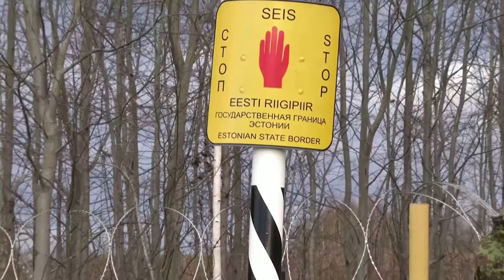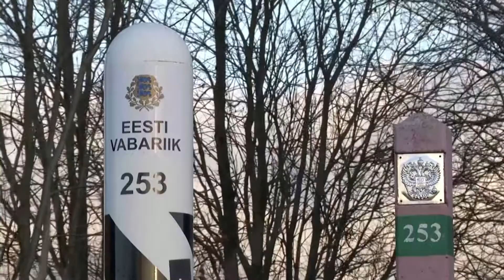Estonian Soldiers Building Razor-wire Fence At Border With Russia